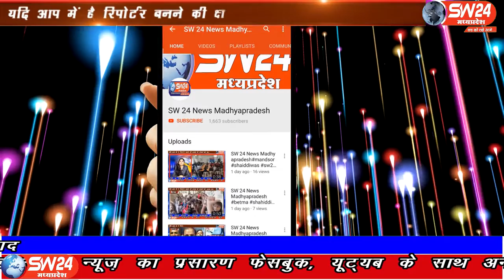SW 24 News Madhyapradesh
धार जिले के पीथमपुर में बेटी नेे पिता को मुखाग्नि देकर बेटे का फर्ज निभाया है। पीथमपुर संजय सोनगरा रिपोर्ट